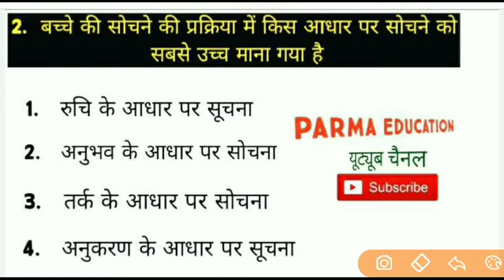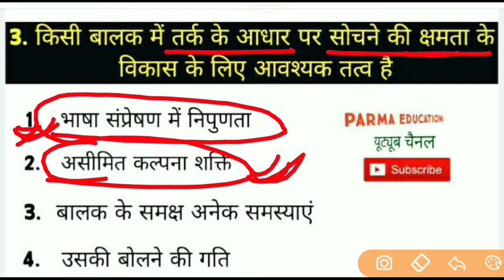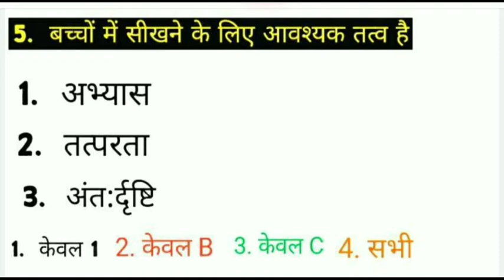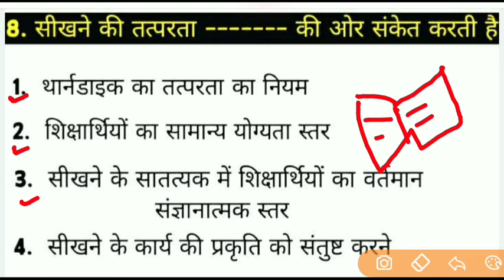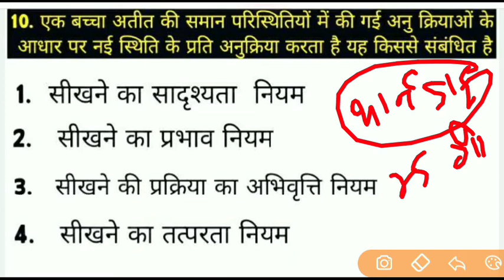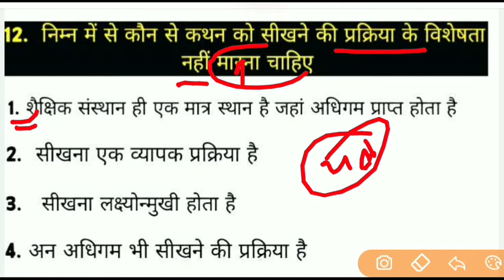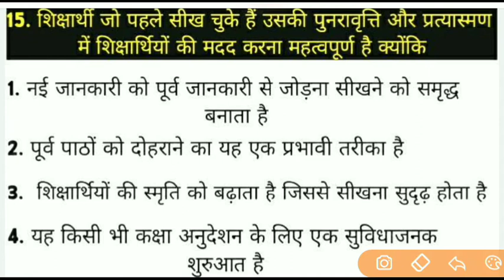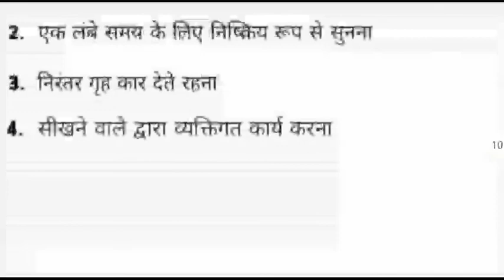🛑बालविकास + वातावरण || बच्चे कैसे सिखते है // बच्चों का तार्किक सोच // बालक का परिवेश // TET CTET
🛑बालविकास + वातावरण || बच्चे कैसे सिखते है // बच्चों का तार्किक सोच // बालक का परिवेश // TET CTET2020